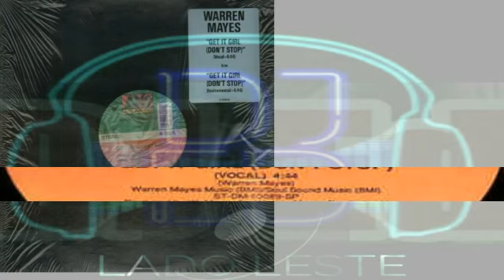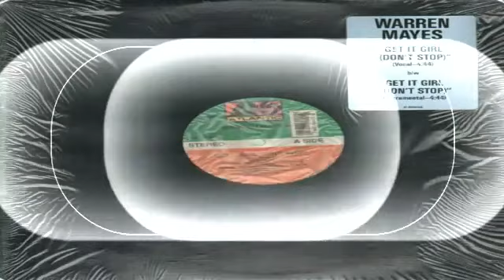Warren Mayes- Get It Girl (Don't Stop)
🎧J ED LADO LESTE